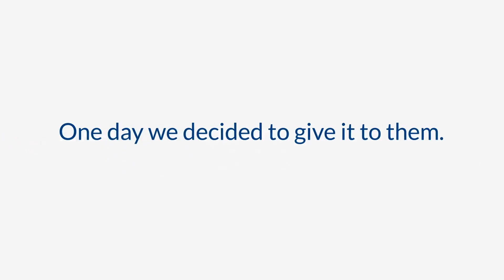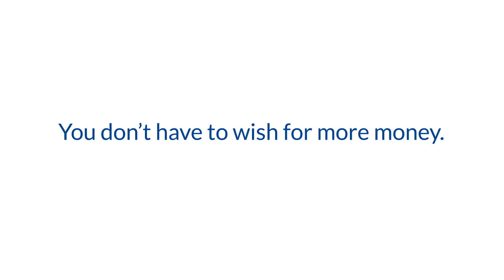Credit union promotion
A fun PR stunt we created covering a fountain with dollar bills for our client, LGE.